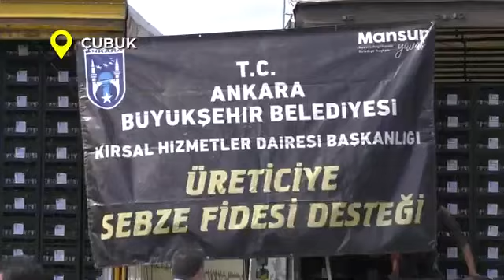SEBZE FİDESİ DESTEĞİ TAMAMLANDI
Başkent tarımında verim ve kalite kadar üretimi artırmak, yerli üreticilere ekonomik yönden katkı sağlamak amacıyla kırsal kalkınma desteklerini sürdüren Kırsal Hizmetler Daire Başkanlığı, 16 Mayıs’ta başladığı sebze fidesi dağıtımını tamamladı. Yüzde 75’i hibe yüzde 25’i çiftçi katkı paylı destek ile yaklaşık 9,5 milyon sebze fidesi, 25 ilçenin tamamında 9 bin 640 çiftçiye dağıtıldı.